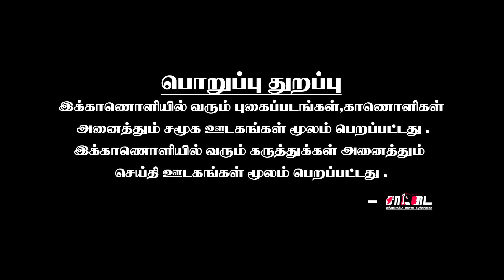விஜய் மாநாட்டை சீர்குலைக்க சதித்திட்டம் | கதறும் திராவிட ஹைனாக்கள் | நாதகவை தொடர்ந்து தவெக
விஜய்யை குறிவைத்து இயக்கும் திராவிட கூலிப்படை